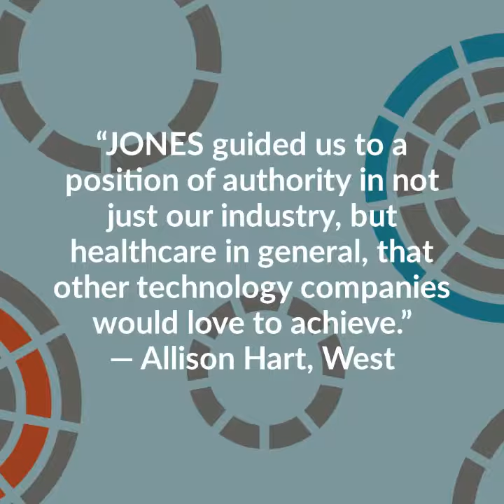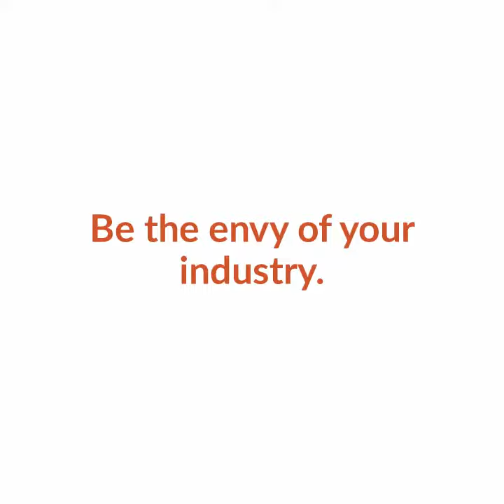Healthcare IT Testimonials -- JONESPR.NET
At JONES, we’ve spent more than 10 years helping Healthcare IT companies drive thought leadership media coverage and increase sales leads through integrated PR and marketing programs.

Additionally, we have deep expertise in enterprise software, promoting companies such as AccuReg, Workday, Cornerstone OnDemand, ACI Worldwide, Network General (acquired by NetScout), Innotas (acquired by Planview), LiveOffice (acquired by Symantec), BusinessObjects (acquired by SAP), PeopleSoft (acquired by Oracle).

We know the ins and outs of enterprise software, how to reach healthcare IT decision makers, and we have relationships with the journalists covering your space.